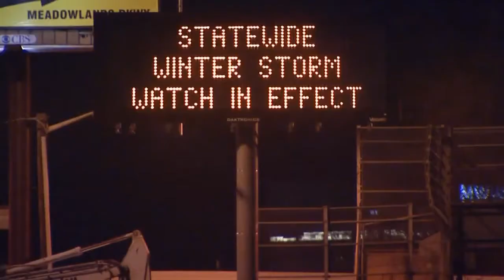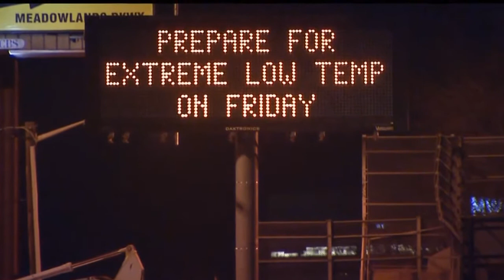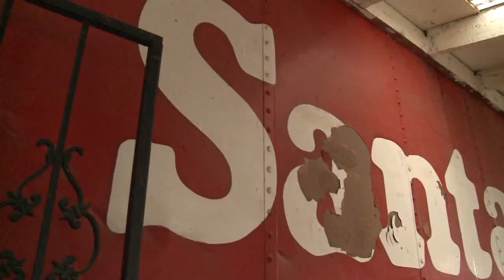KRQE News 13 This Morning